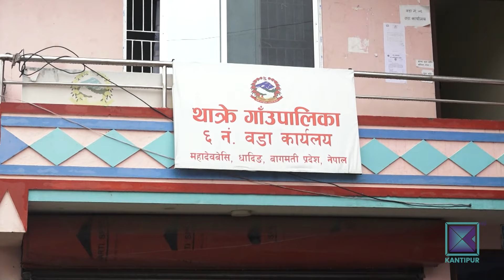अनुदानको बीऊ लगाएका धादिङका किसान मकै नफलेपछि मर्कामा | Kantipur Samachar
कृषिप्रधान हाम्रो देशमा किसान सधैँ समस्यै समस्यामा छन् । कहिले बाली लगाउने बेला रासायनिक मल हाहाकार हुन्छ त कहिले पानीको समस्या । अब त झन् किसान सरकारले नै वितरण गरेको बीउका कारण समस्या भोग्न थालेका छन् । स्थानीय सरकारले वितरण गरेको बीउ रोपेका धादिङ थाँक्रेका किसान मकै नफलेर मर्कामा परेका छन् ।